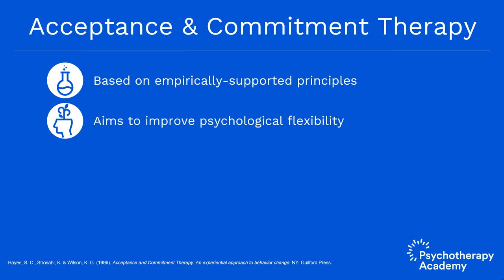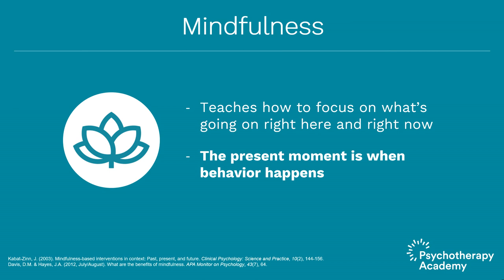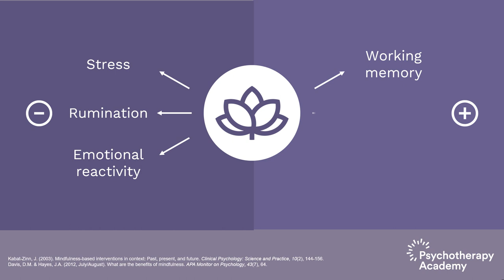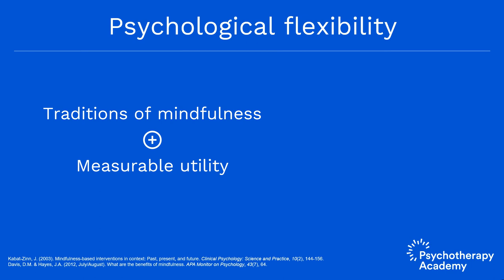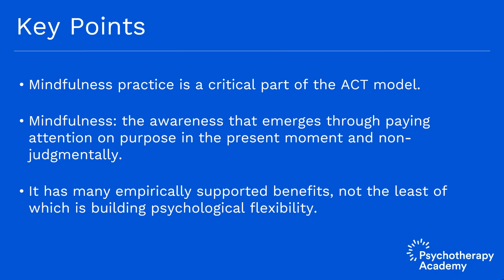ACT and Mindfulness: Understanding the Relationship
Mindfulness is a critical part of the ACT model. It is an awareness that emerges from paying attention on purpose in the present moment.

Mindfulness practice is foundational to the acceptance and commitment therapy (ACT) model. It is an awareness that emerges from paying attention on purpose in the present moment. In this presentation, Dr. D. J. Moran shows how ACT leverages the influence of mindfulness practice to promote psychological flexibility.

Here are some highlights we’ve extracted from this video:

1. Mindfulness emerges through paying attention, on purpose and nonjudgmentally, to the present moment.
2. Mindfulness has many empirically-supported benefits, one of which is building psychological flexibility.

Level up your clinical practice with Psychotherapy Academy! Designed exclusively for mental health clinicians, our e-learning platform offers practical tips, strategies, and CE credits. Join us now and enhance your skills.